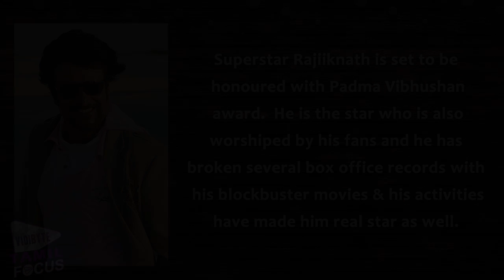Padma Vibhushan for "Rajinikanth" | Tamil Focus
Superstar Rajiiknath is set to be honoured with Padma Vibhushan award.  He is the star who is also worshiped by his fans and he has broken several box office records with his blockbuster movies and his activities have made him real star as well.